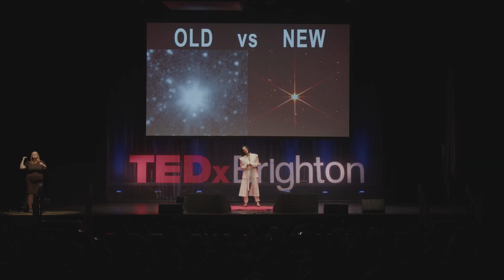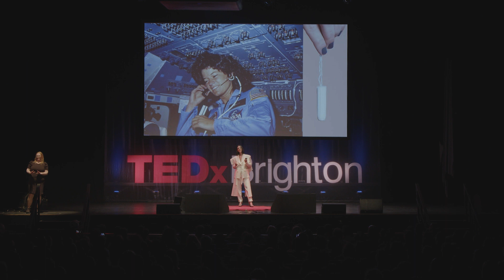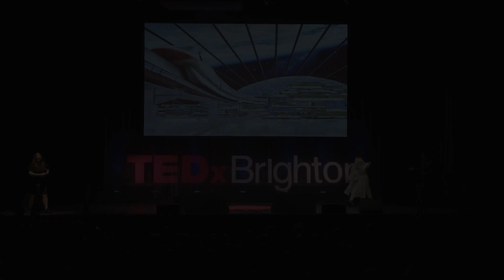Why the Space Industry Needs New Role Models | Bianca Cefalo | TEDxBrighton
The space and STEM industries are full of stereotypes and role models that make young girls feel unwanted and unwelcome. So, what needs to change?  Bianca Cefalo is a space scientist & engineer, developing the next generation of telecommunications in space, and advocating for girls in STEM. This talk was given at a TEDx event using the TED conference format but independently organized by a local community.